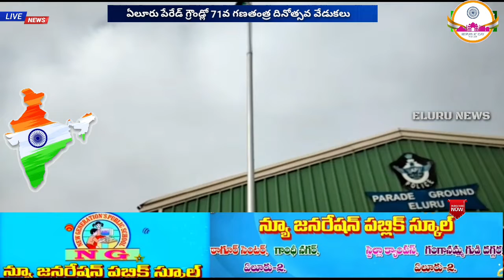ఏలూరు పోలీస్ పెరేడ్ గ్రౌండ్లో ఘనంగా 71వ గణతంత్ర దినోత్సవ వేడుకలు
పశ్చిమ గోదావరి జిల్లా ఏలూరు పోలీస్ పరేడ్ గ్రౌండ్లో నిర్వహించిన
71 వ గణతంత్ర దినోత్సవాన్ని పురస్కరించుకొని జాతీయ పతాకాన్ని ఎగురవేసి, జెండావందనం చేసిన పశ్చిమ గోదావరి జిల్లా కలక్టర్ రేవు ముత్యాల రాజు, కార్యక్రమంలో పాల్గొన్న ఎమ్మెల్సీ సూర్యరావు డిఐజి ఖాన్ ఎస్పీ నవదీప్ సింగ్ గ్రేవాల్.